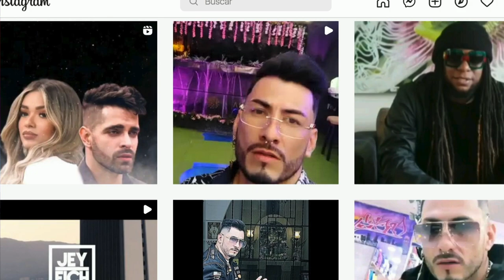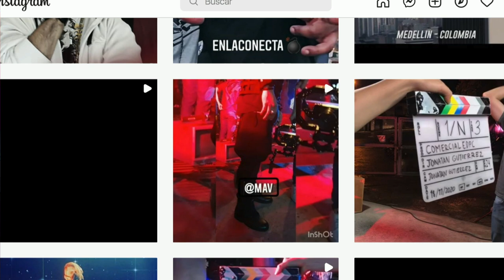JEY EICH [Estilo Medellín] Programas Telemedellín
EstiloMedellín Moda Tendencias Hoy en EstiloMedellín hablamos con el artista JEY EICH, quien nos habló del reality creador por Yina Calderón, SeArmóLaGorda.